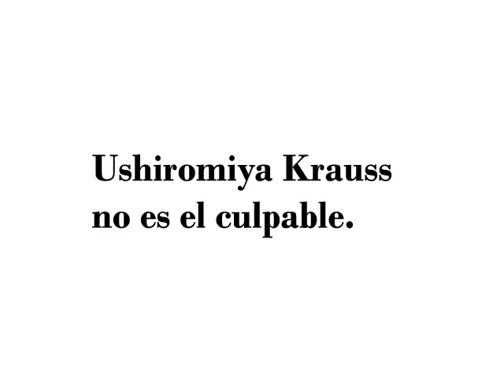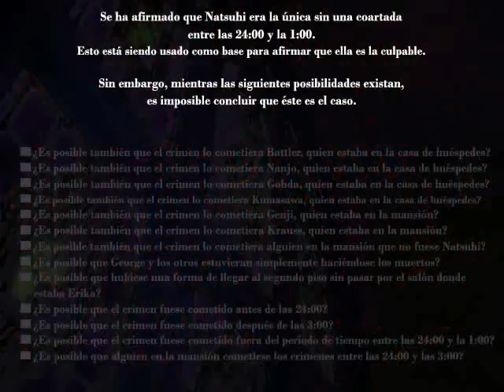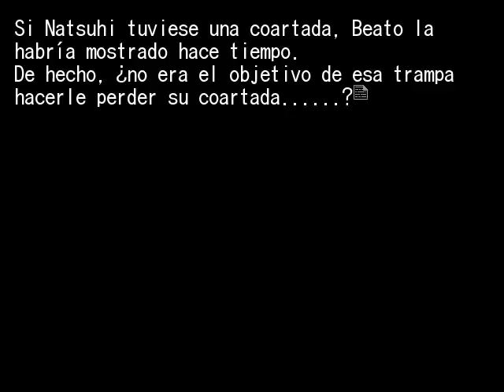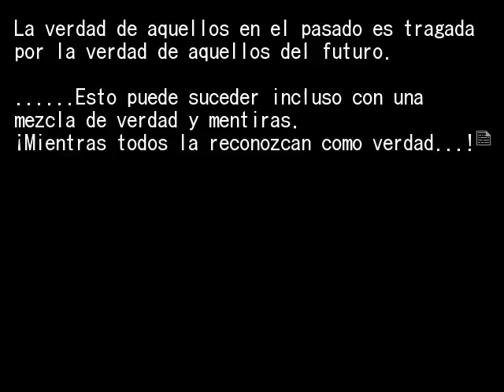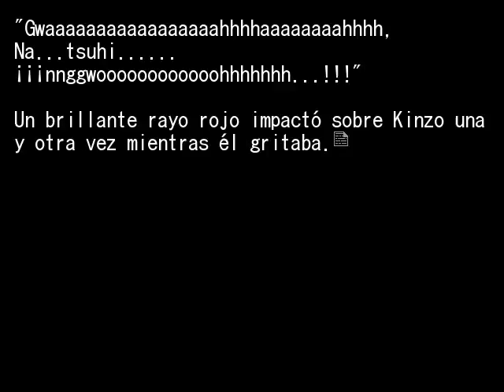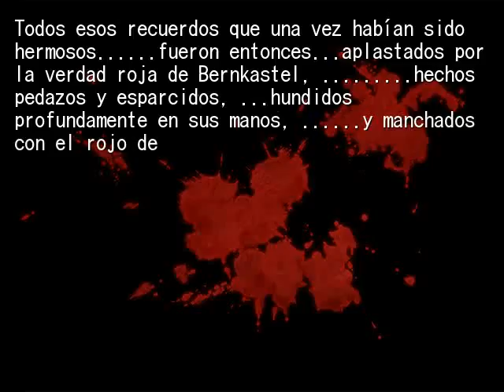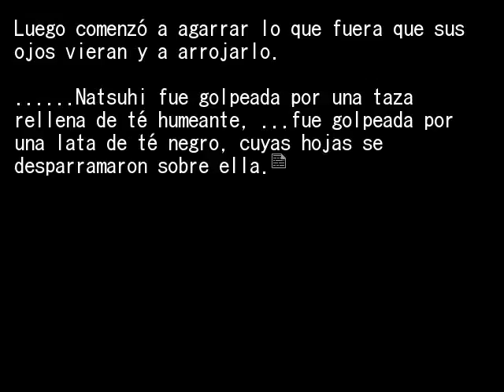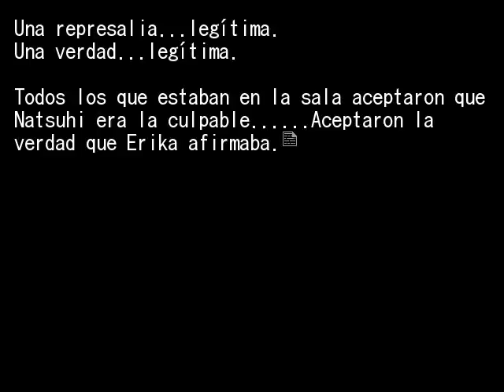EPISODIO 5 FINAL PT6